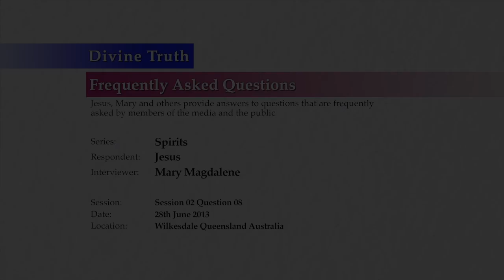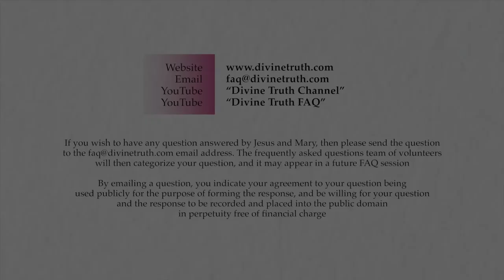What are some examples of negative spirit influence?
S02Q08: What are some examples of negative spirit influence?

20130628 Spirits S02Q08